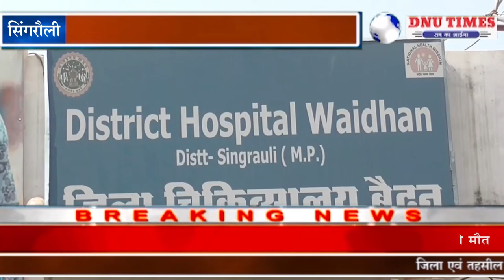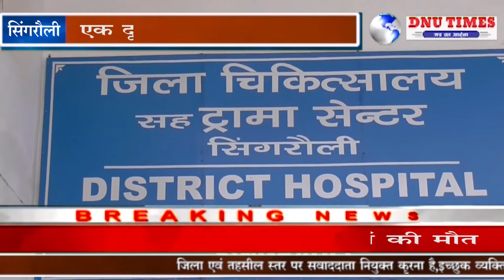सिंगरौली - जमीनी विवाद बदला खुनी संघर्ष में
सिंगरौली जिले के सरई थाना अंतर्गत गोरा गांव में एक बार फिर जमीनी  विवाद हुआ है, जहां जमीनी विवाद को लेकर दो तिवारी परिवारों में धारदार हथियार व लाठी-डंडों से जोरदार एक दूसरे के ऊपर जानलेवा प्रहार किया गया है,  इतना ही नहीं एक परिवार के इस पूरी घटना में करीब एक दर्जन लोग गंभीर रूप से घायल हुए हैं जिनका उपचार सरई के स्वास्थ्य केंद्र में कराया जा रहा था जहां से गंभीर हालत होने पर मरीजों को जिला अस्पताल के ट्रामा सेंटर में रेफर कर दिया गया है।  जिले में इसके पूर्व में भी इस तरीके से जमीनी विवाद को लेकर कई घटनाएं होती रहती है लेकिन उसके बावजूद भी शासन-प्रशासन की नींद नहीं खुलती और इसका जीता जागता उदाहरण सिर्फ पैसों का खेल ही दिखाई पड़ता है,  हालांकि इस पूरे मामले में दोनों परिवारों के बीच एक दूसरे पर लाठी-डंडों से प्रहार किया गया और इसकी पूरी जानकारी डायल हंड्रेड के माध्यम से सरई थाने को दी गई जहां घटनास्थल पर पहुंची सरई पुलिस ने दोनों पक्षों के खिलाफ एफआईआर दर्ज कर उन्हें समझाइश देकर घर भेज दीया गया।  लेकिन अगले दिन सुबह आरोपि अरविंद तिवारी , उमेश तिवारी , अरुण तिवारी सूनील अपने करीब 40 लोगो के साथ मिलकर छोटेलाल तिवारी के परिवार के ऊपर जानलेवा हमला फिर से कर दिया गया और मारपीट करने के बाद दरवाजे को बंद कर आग भी लगा दी।  लेकिन गनीमत अच्छी रही की किसी की जान नहीं गई।  चीख-पुकार सुनकर पड़ोसियों के द्वारा मदद की गई जिससे आग पर काबू पा लिया गया।  हालांकि इस पूरे मामले में  पुलिस को समझदारी पूर्वक कार्य करना चाहिए  ऐसी कोई अप्रिय घटना होने से पहले पुलिस ठोस कदम उठा दे तो ऐसी घटनाएं देखने को ना मिले।  वही इस मामले की गंभीरता से देखते हुए जब पत्रकारों ने एडिशनल एसपी प्रदीप शिंदे के पास इस मामले की जानकारी ली तो उन्होंने तुरंत ही सरई थाना प्रभारी  शंखधर द्विवेदी को फोन लगाकर सख्त हिदायत दी और जल्द ही आरोपियों को गिरफ्तार करने के निर्देश दिए इस पूरे मामले में घायल की नातिन का कहना है कि करीब 40 की संख्या में मारपीट करने के लिए जो लोग आए थे  उनमें  20 से 25 लोग उत्तर प्रदेश से मंगाए गए थे,  अब भी उनके द्वारा धमकी दी जा रही है कि यहां से घर खाली करके भाग जाओ नहीं तो जान से मार दिए जाओगे।